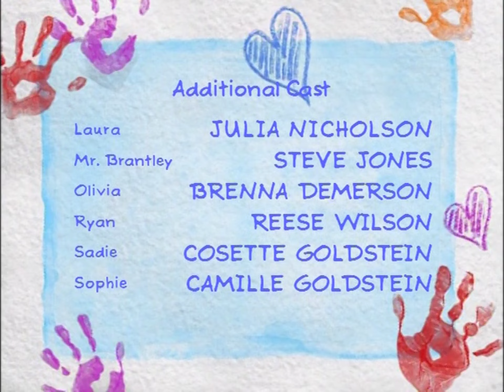Barney & Friends: 10x10A Winter (2006) - Taken from "HiT's Jolly Holiday"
Baby Bop waits for the first snowfall of the year.

Songs:
00:00 "Barney Theme Song"
02:29 "It's C-C Cold BRRRR!"
05:00 "If All the Snowflakes"
08:40 "Ten Little Snowflakes"
10:41 "Winter's Wonderful"
12:30 "A Friend Like You"